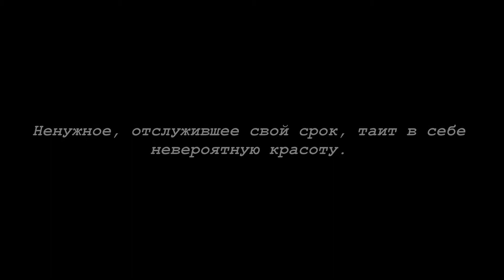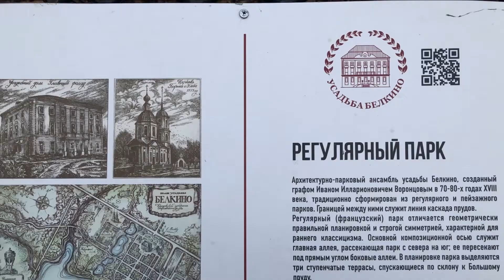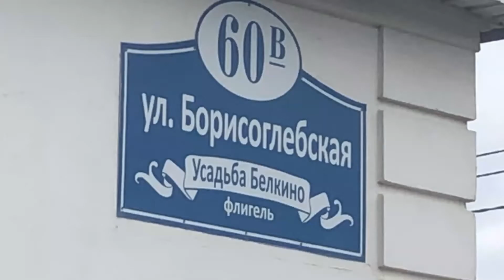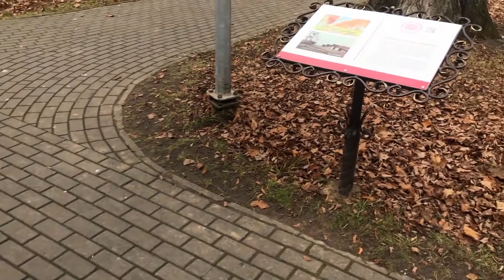МАКЕТ УСАДЬБЫ БЕЛКИНО. Артефакты в коллекции Музея истории г. Обнинска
Музей представляет свой виртуальный проект «Артефакты в коллекции Музея истории города Обнинска», который знакомит с уникальным музейным собранием. Речь пойдет о музейных предметах, представленных в экспозиции Музея, а также хранящихся в фондах.
  Этот проект дает возможность раскрыть важную и интересную информацию о музейном экспонате, сделать ее максимально доступной. Вы сможете увидеть коллекцию Музея такой, какой никогда не видели, получить новые знания и эмоции, узнать, что скрывает музейный предмет, какую тайну хранит.
  Этот видеофильм является дипломной работой Ивана Синюка, выпускника Гуманитарного института кино и телевидения (ГИТР). Он знакомит нас с одним из артефактов в коллекции Музея - с макетом усадьбы Белкино. В фильме чередуются рассказ научного сотрудника Светланы Струковой и интерьерные съёмки в Музее с "живым" видео усадьбы в её нынешнем состоянии -  старинный парк, пруды и дом Обнинских, история и жизнь.